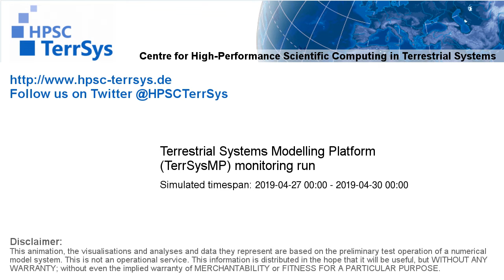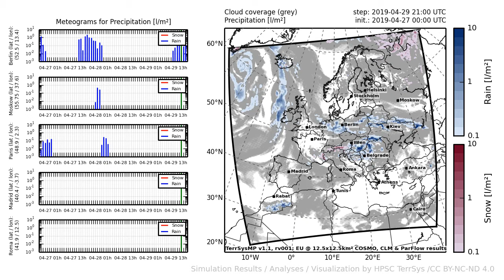TerrSysMP monitoring run 2019-04-27 - precipitation - Europe (72h)